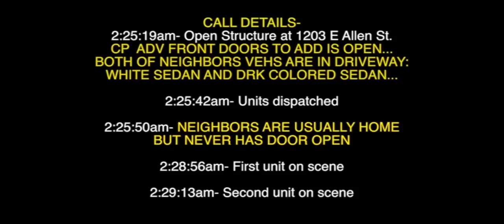Full Graphic RAW Footage Fort Worth police release body cam after officers shoot woman in her home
Atatiana Jefferson. She was 28 yrs old, a graduate of Xavier Univ. and lived w/ her nephew.

A Fort Worth, TX cop shot and killed her thru her window as she stood peacefully and unarmed in her own home.
Black people are subject to deadly force even when they stay home.
Neighbor James Smith said he saw the lights on and the front door open at his neighbor’s home
late at night. He said he called a non-emergency number for a wellness check.

UPDATE 10/14/2019  The officer involved has resigned and charged with murder.
Aaron Dean was arrested by Fort Worth Police
on Oct. 14.  Dean has been charged with
murder of Atatiana Jefferson.  Dean is in
the Tarrant County Jail.
Important that we remember these are at the core the folks who serve the public and deserve our support and should be held to a higher standard.